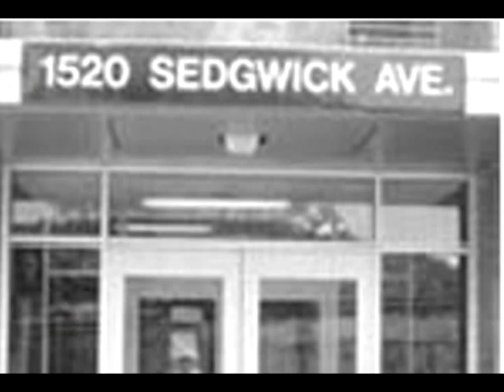FORMER HOME OF KOOL HERC NAMED BIRTHPLACE OF HIP HOP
Former home of DJ Kool Herc recognized as the birthplace of hip hop by New York State.